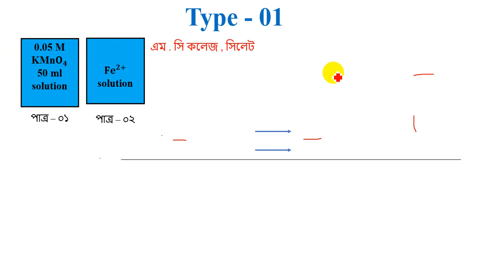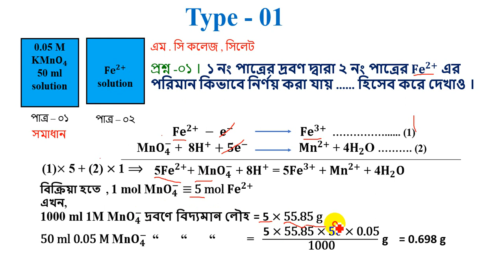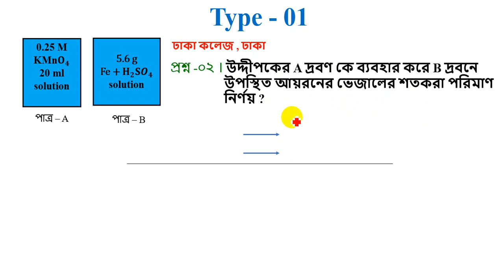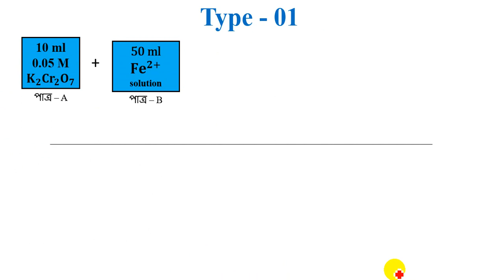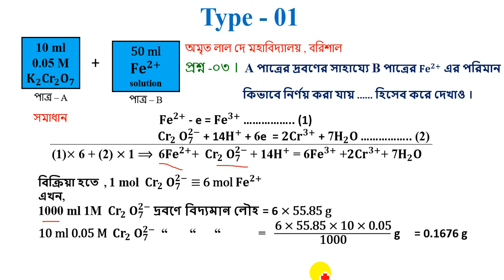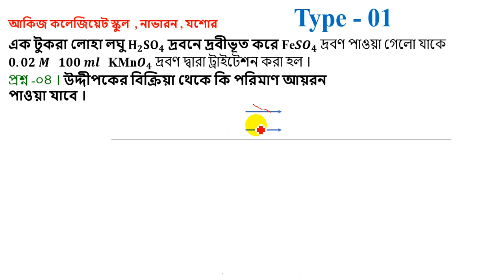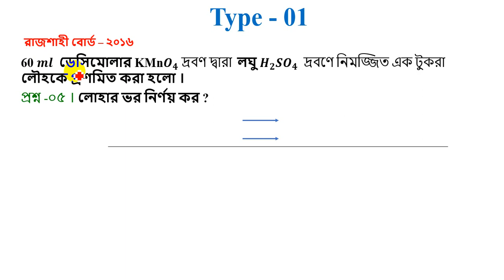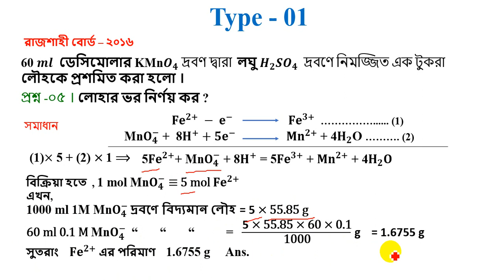H.S.C । পরিমাণগত রসায়ন । লোহার ভেজাল, শতকরা পরিমাণ ও ভর নির্ণয় । গাণিতিক সমস্যা ।পর্ব - ১৬। Type 01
H.S.C ।  পরিমাণগত রসায়ন । লোহার ভেজাল, শতকরা পরিমাণ ও ভর নির্ণয় । গাণিতিক সমস্যা ।পর্ব -২ । Type 01

আজকের এই ভিডিও টি এবার যারা HSC পরীক্ষার্থী বিশেষ করে তাদের জননে খুবি গুরুত্ব পূর্ণ । আর তোমরা যদি লোহার এই গাণিতিক ভিডিও গুলো সমাধান করতে চাও তাহলে আমাদের দেয়া ভিডিও গুলো সম্পূর্ণ দেখ ।

পরিমাণ গত রসায়ন এর একটি Play List দেয়া হয়েছে ... তোমরা Play List টি ভাল করে দেখ আসা করি এই অধ্যায় সম্পরকে কোন সমসসায় আর থাকবে  না ।

তোমাদের জন্য আজ আমরা রসায়ন ২য় পত্রের , পরিমাণগত রসায়ন অধ্যায় এর লোহার ভেজাল, শতকরা পরিমাণ ও ভর নির্ণয়ের ভিডিও নিয়ে হাজির হলাম ।

তোমাদের Support এভাবে পেতে থাকলে ... আমরা আরো  নতুন নতুন ভিডিও তোমাদের উপহার দিতে পারবো ।
Lohar Vejal Besic Video